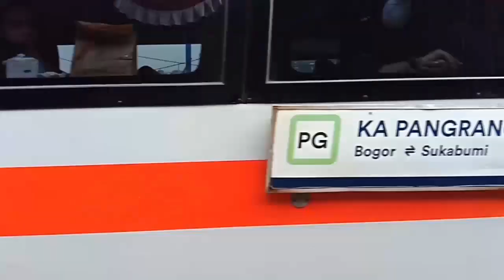Peron Stasiun Batutulis Belum Beratap Double track KA Bogor Sukabumi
Peron Stasiun Batutulis belum beratap doubletrack kereta api bogor sukabumi